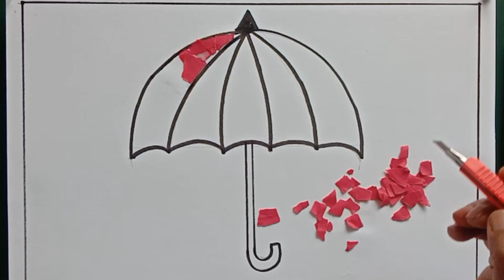Umbrella Kolaj Drawing कोलाज ड्रॉईंग इयत्ता ३ री ते ५ वी साठी kadhalan by Sudhir Phadke Nashik road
Umbrella Kolaj Drawing कोलाज ड्रॉईंग इयत्ता ३ री ते  ५ वी साठी
kadhalan by Sudhir Phadke Nashik road

शाडू माती भिजवणे तयारी पर्यावरण पूरक शाडू मातीचे गणपती पूर्वतयारी shadu Mati Ganpati preparation

Hi friends,.
This is KALADALAD Channel only for Drawing,Art And Craft

This channel provide you verious types of Art & Craft Videos.
 Drawing Grade Exam Demo & geometry Of Elementry - Intermediate Exam
Clay work, Eco friendly Ganpati Making ( शाडूमाती पासून पर्यावरण पूरक गणपती बनविणे )Paper Craft,Origami,Decoration Ideas,Wall Hanging,Calligraphy,Lettering,Rakhi Making, Marathi sulekhan, Diwali Akashkandik (Lentern),types of Flowers ,Landscape, Envolope,Umbrellas,Tricolor Badge,Sprow Nest,Butterfly Ect.

How to make Tricolour Batch | Independance Day - Republic Day | तिरंगी कागदी बिल्ला तयार करणे.
youten craft,home decor,beautiful craft with paper,kaladalan by sudhir phadke#independence day tricolour badge,how to make Indian tricolour badge,easy tricolour badge making, republic day badge making